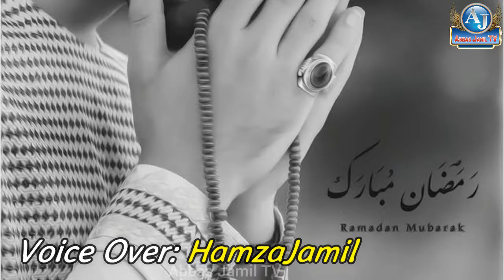Kamran Akmal Biography | Life Story of Kamran Akmal in Urdu | Abbas Jamil TV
Kamran Akmal Biography | Life Story of Kamran Akmal | Abbas Jamil TV